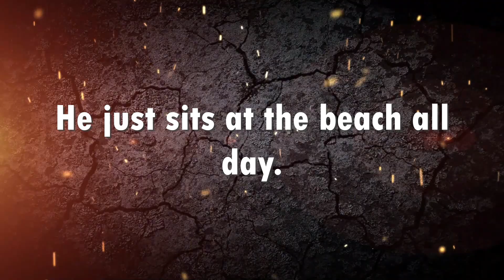Has Biden quietly retired? Em...